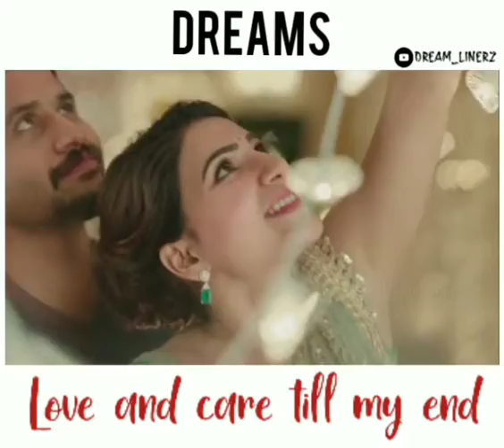Samantha Naga chaitanya WhatsAppstatus |couple goals whatsappstatus|love WhatsAppstatu|dream linerz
love love status#couplegoals#romance#WhatsappStatus#30secs#samantha#couplesgoalwhatsappstatus#trending#suryajowhastappstatus#lovewhatsappstatus#nagachaitanyawhatsappstatus#Dream_Linerz

Do Support!!❤️❤️❤️❤️